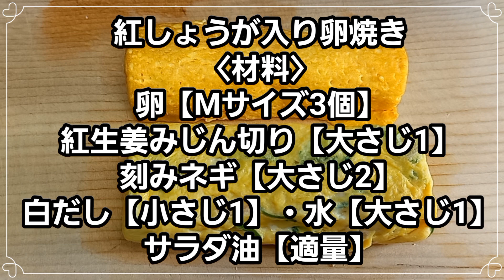【卵焼き】紅生姜入り卵焼きと白だしだけで作った二色の卵焼きが子供に大好評♪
【卵焼き】①刻み紅生姜と刻みネギと白だしを混ぜ合わ卵焼き用フライパンで焼きます。

②卵黄と卵白に分けて白だしを
両方に加え混ぜます。
卵白を先に焼いたら一旦取り出し
卵黄で巻いて焼きます。

〈材料〉
◆生姜入り卵焼き◆
卵【Mサイズ3個】
刻み紅生姜【大さじ1】
刻みネギ【大さじ2】

◆２色卵焼き◆
白だし【小さじ1】←卵黄用
水【大さじ1】←卵黄用
白だし【小さじ2】←卵白用

毎週水曜日・土曜日
午後4時に最新動画配信しています🙋

高評価グッド👍️ボタン頂けたらとても嬉しいです🙇

【CLOVA Dubbing】を活用してコンテンツを制作しております。

『おすすめ🍴レシピ』